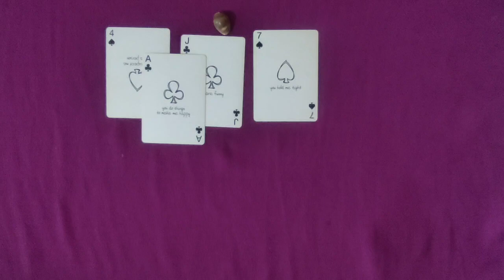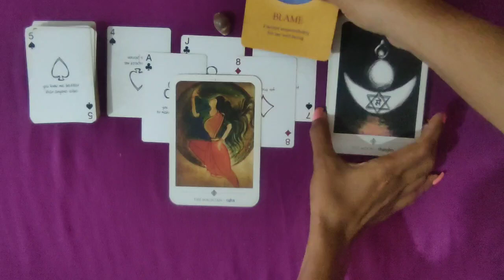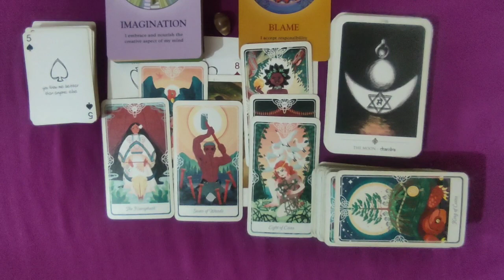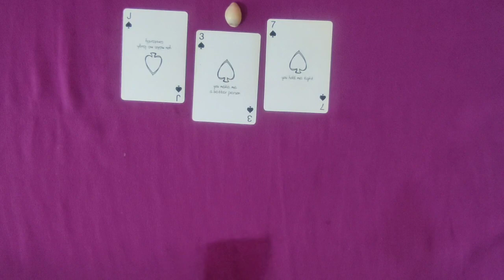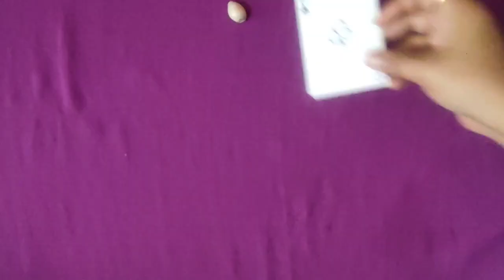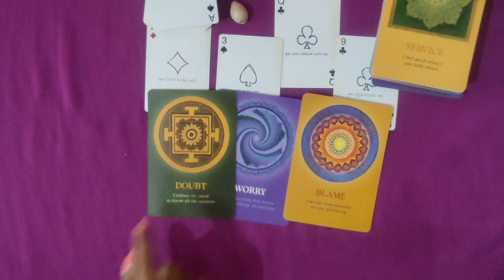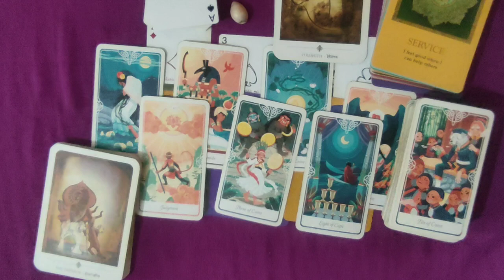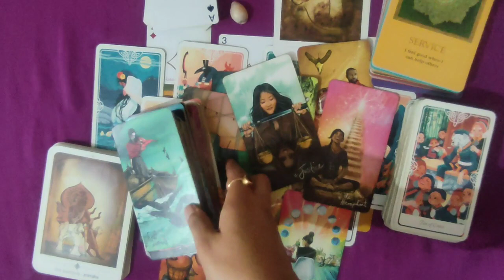আপনাদের সম্পর্কের ভবিষ্যত || Future of your relationship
Hello, I, Deedhiti Chauhan, a certified ANGEL HEALER and a tarot reader feel guided to open this channel. I am here to build a spiritual community which is full of blessings and happiness. Mou Dey is handling all the technical parts of this channel. We are utterly grateful to @The Bong Tarot  for her inspiration and guidance.

Or

Choose pile-

Pile 1 -

Pile 2-